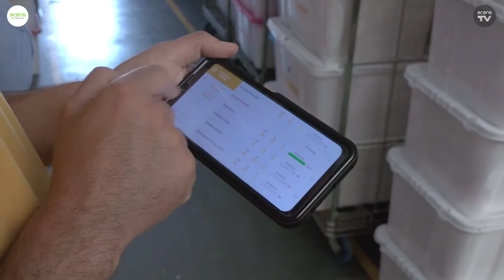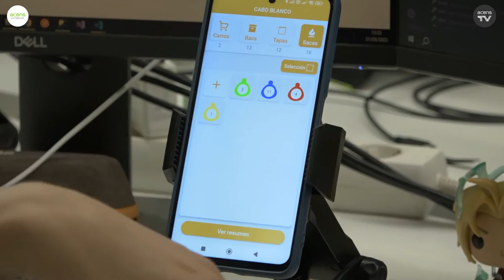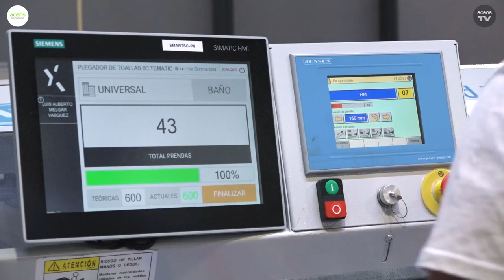AnécdotasTI de clientes: Polarier, proyectos y asistencia en maquinaria industrial de lavandería